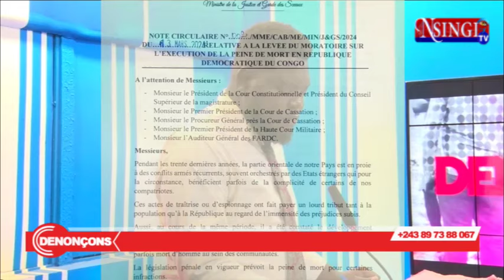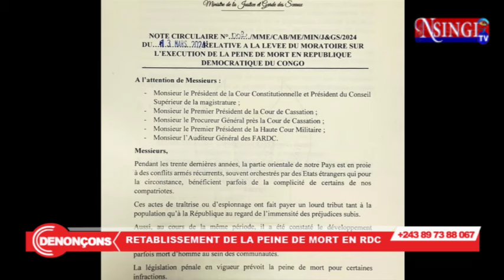Dénonçons :Quid du social yaba congolais usn face ya opposition ?